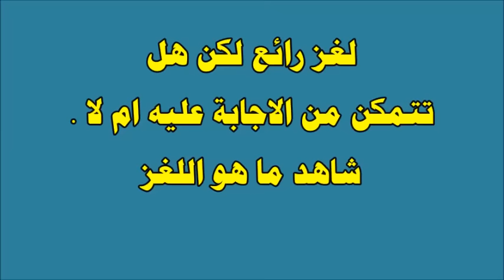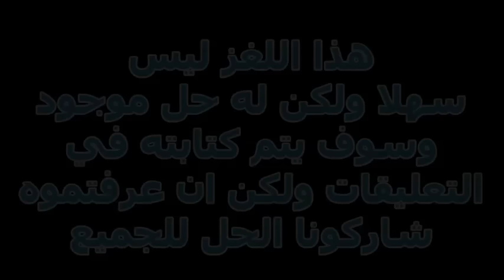شي ابيض من الثلج واسود من الليل مكون من خمسة حروف يبدأ بحرف الميم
شي ابيض من الثلج واسود من الليل مكون من خمسة حروف يبدأ بحرف الميم وموجود في القرآن الكريم اكله حرام وشربه حلال يستخدمه الرجال ثلاث مرات في اليوم وتستخدمه المرأة مرة واحدة في العمر